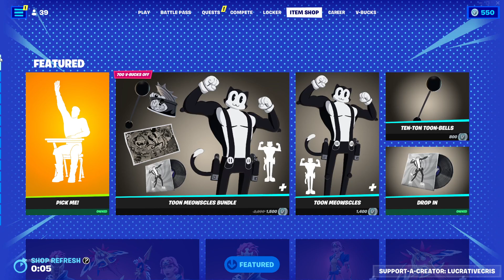* VANEESUH LOCKER BUNDLE CHICKEN EMOTE!* 9/25/23 Item Shop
Join for custom games & more!
► Coming Soon!

Social!